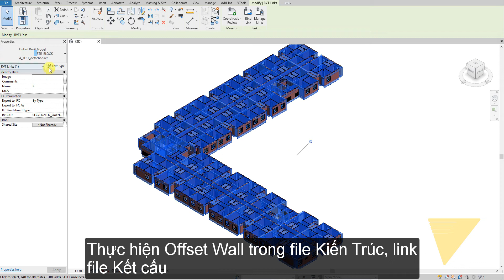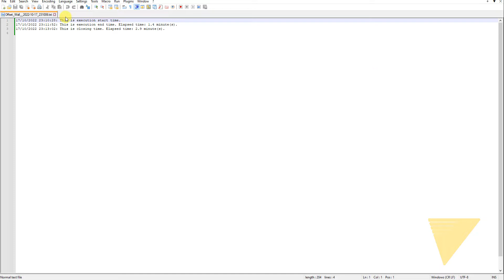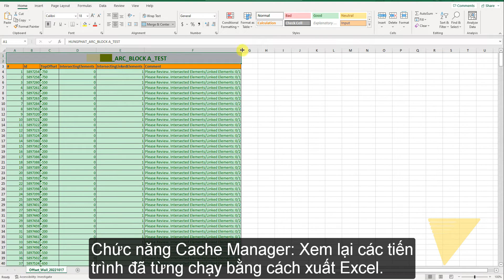Set Wall Top Offset value to make Walls under Floors and Frames in Revit automatically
Tự động đặt giá trị "Top Offset" cho tường dưới dầm, sàn trong Revit tự động